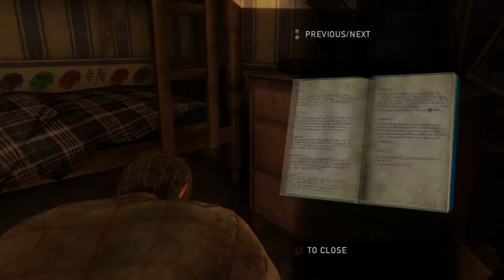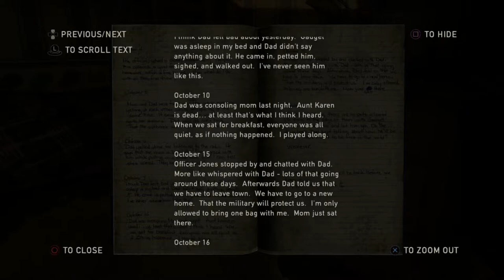Tytan Play's | The Last Of Us Remastered | #11 "Time for School"